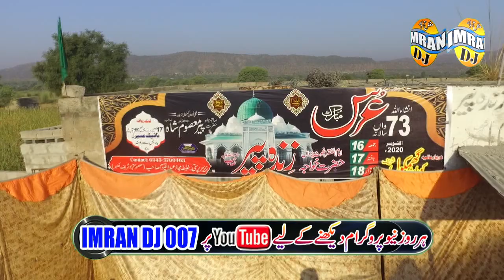ghamkol sharif urs 2020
imran mani 007